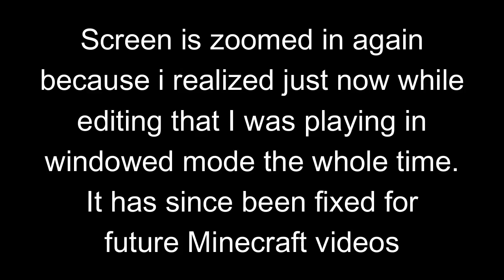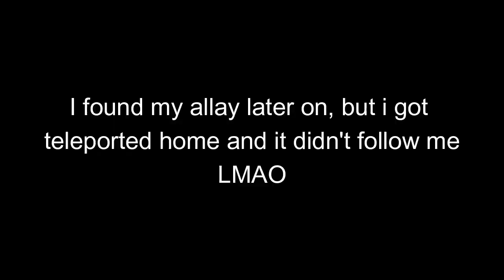Bozos take on the Woodlawn Mansion (REUPLOADED)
This video was NOT edited like a 2012 Minecraft video. Whether that was intentional or not is for you to decide.

BOZOS IN THE VIDEO

Gwen (fiftytwo)
Kayla
Matt
Austin
Queenie
Sam (Faeriequeen)